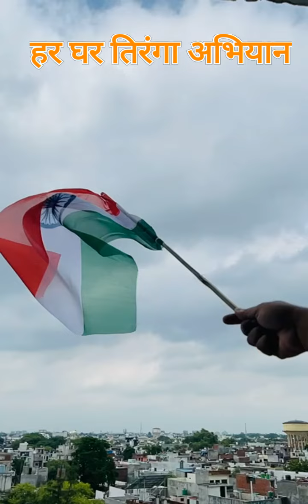स्वतंत्रता बनी रहे poetry by Dr Urmilesh Shankhdhar voiceover Abhishek Sharma 15 August 2022, लखनऊ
आज़ादी का अमृत महोत्सव, हर घर तिरंगा अभियान, स्वतंत्रता दिवस की 75 वीं वर्षगांठ.. भव्य उत्सव, चारों ओर हर्षोल्लास, देशप्रेम एवम् राष्ट्रीयता का अदभुद दर्शन...
एक कवि की कल्पना, सामाजिक एवम् राष्ट्रीय दर्शन, भविष्य के कर्णधारों को उनकी देश के लिए ज़िम्मेदारियों को समझाते प्रयास... राष्ट्रीय गीतकार डॉ उर्मिलेश शंखधार जी की पुस्तक "चिरंजीव हैं हम" का एक गीत "स्वतंत्रता बनी रहे" एक प्रार्थना है, शुभकामना है... आज स्वतंत्रता दिवस के उत्सव के समापन के पश्चात घर आकर इस गीत को पढ़ा तो स्वयं को रोक ना सका और गद्य में ही इस गीत को अपना स्वर देकर एक प्रयास किया है आप तक पहुंचाने का...

🌺"यही हमारा लक्ष्य हो स्वतंत्र हर मनुष्य हो
परंतु हर मनुष्य में, मनुष्यता बनी रहे
ना छोड़ें मानवीयता, ना छोड़ें भारतीयता
विवेक से अनेकता में एकता बनी रहे"
स्वतंत्रता बनी रहे, स्वतंत्रता बनी रहे

वंदेमातरम्